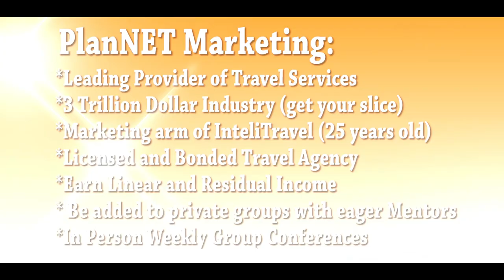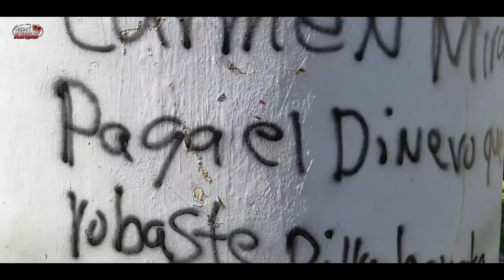Airbnb for Beginners | My experience | in Puerto Rico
Is Airbnb safe?You've heard of AirBNB and you want to know more. In this episode I explain what it is and I take you through my first time experiencing it. to get $40 off your first airBNB stay, use the official Passport Kings code I have to say that this is probably the way I will be traveling most often from now on.